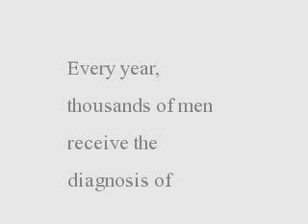Diagnosis of Prostate Cancer - How Does Diagnosis of Prostate Cancer Work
Every year, thousands of men are diagnosed with prostate cancer.  Because of the high numbers of men afflicted with this disease, annual screening tests have been put into place to hopefully catch prostate cancer in its early stages.  A number of tests also exist to confirm the presence of prostate cancer after an abnormality is found through screening.